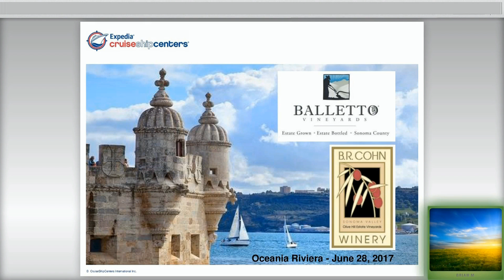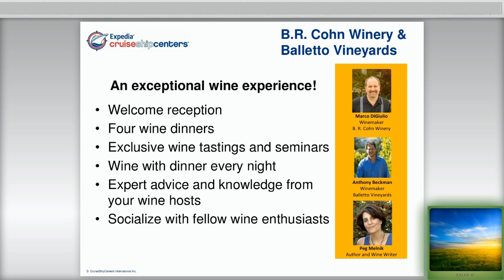BR Cohn Balletto Wine Cruise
June 28, 2017
Oceania Riviera - Barcelona to Lisbon